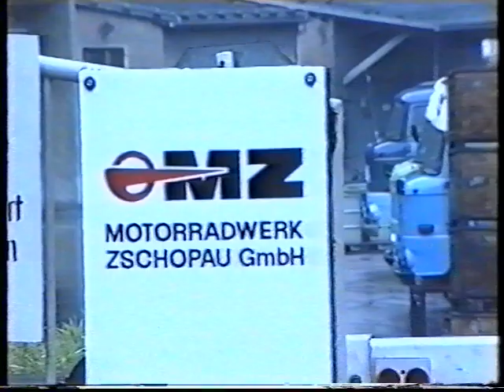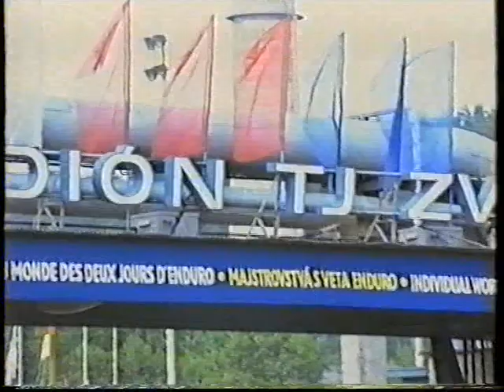Enduro GP Zschopau 1990 , Lumezzane Italien, Hungaroring Ungarn und Endlauf in Povazka Bystrica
Vom Macher des Offroad Magazin, Vielleicht der Erfinder des Erzberg Rodeos, Hillclimbing Rachau, Offroad Challenge  unter anderem auch der X-track Serie. Er hat den Enduro Sport einer breiten Zuseherschaft  zugänglich gemacht und nach Haus ins Wohnzimmer. Durch seine spektakuläre Darstellung einer Stiefmütterlich behandelten SPORTART wurde Enduro für länger als eine Dekade salonfähig.  Günther Maier sei Dank!